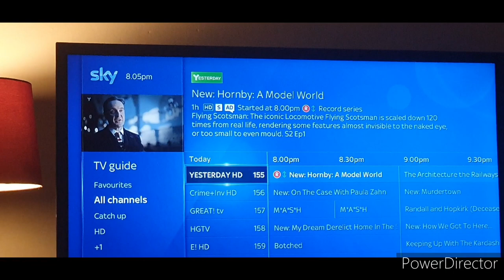Hornby A Model World Season 2... (World War Weird apparently)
yesterday channel has a blunder and we got the wrong programme, hopefully gets sorted but I thiught id upload this in real time as a funny thing I just experienced right now

*pinched the thumbnail off someone else, I'm not on twitter right now lol*